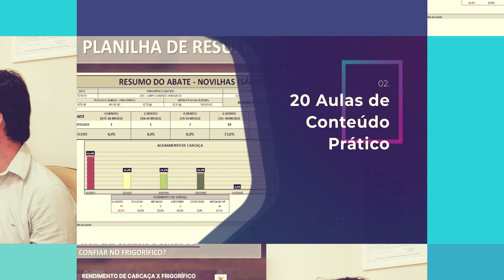DICA PRÁTICA DE COMERCIALIZAÇÃO DO BOI GORDO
CURSO ONLINE DE ACOMPANHAMENTO DE ABATE 3.0

A PECBR é uma empresa referência em acompanhamento técnico de abates bovinos.